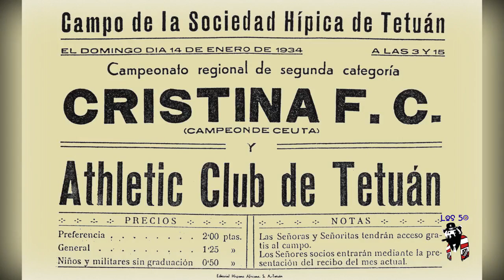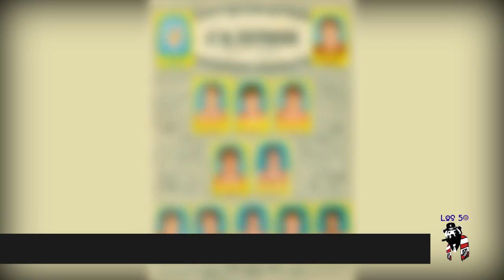Tetuán a rayas. El madroño se volvió palmera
La maravillosa historia del Atlético Tetuán, su vinculación con el Atlético de Madrid y el impacto de este equipo en la ciudad africana, en sus gentes y en las diferentes culturas que allí convivieron.